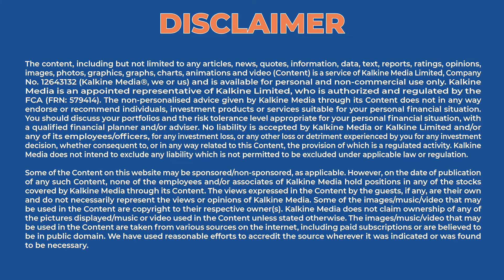Which are the top-performing UK REITs to eye now?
The UK housing market is headed for a slowdown as the home prices are surging, but the speed of price growth is slowing down. For the first time, the average price of UK houses has surpassed the £250,000 mark, but at the same time, the yearly house price inflation has declined from 9% in March to 8.4% in April 2022. Amid the rising housing prices, Real Estate Investment Trusts (REITs) are on the radar of investors. These companies own, manage, or invest in income-generating real estate. REITs allow investors to go for real estate investments without taking on the responsibility of the
properties themselves. So on that note, let’s have a look at 5 top-performing UK REITs based
on their annual returns. Know more in this video by Kalkine Media.